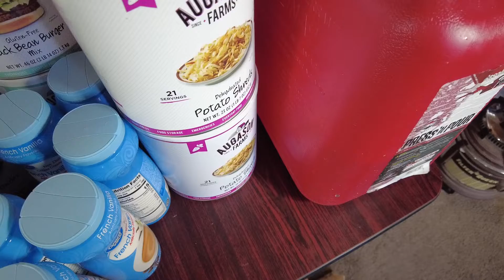The Watchman News - Excuses Won't Save You - Keep At It No Matter What - Lead By Example - Prepping